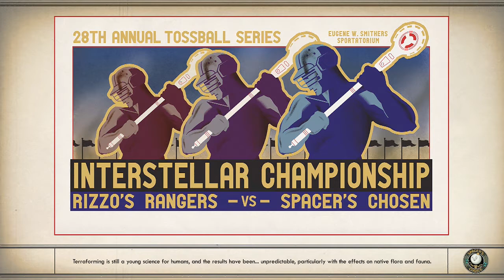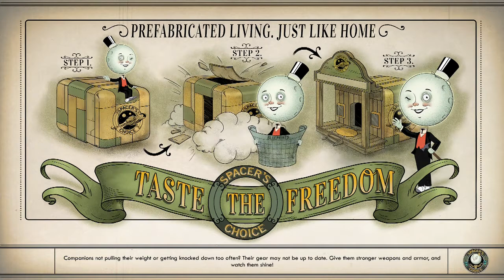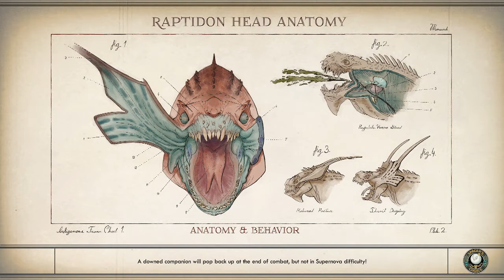Outer Worlds [Part 9]: Fun in the Badlands!